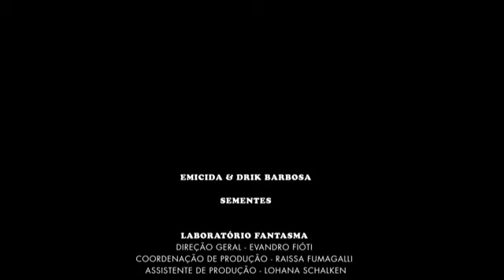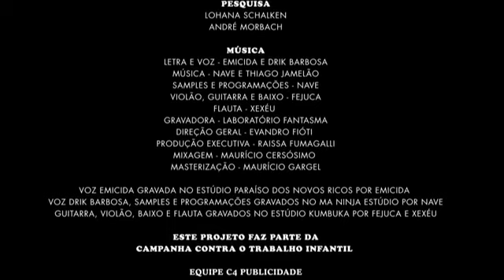Emicida e Drik Barbosa (SEMENTES)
Lançado nesta terça-feira, a música Sementes, de Emicida e Drik Barbosa,  faz parte da Campanha Nacional alusivo ao Dia Mundial contra o Trabalho Infantil (12 de junho)